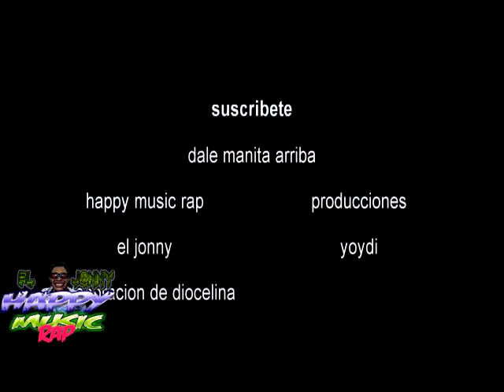Eres tu yoidi fft el jonny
Rap happy music rap